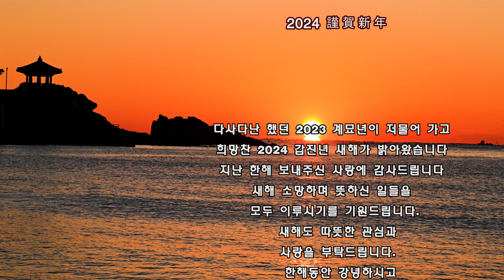2024년 갑진년 새해 인사 4k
유튜브 고객  여러분의 행복을 바랍니다.